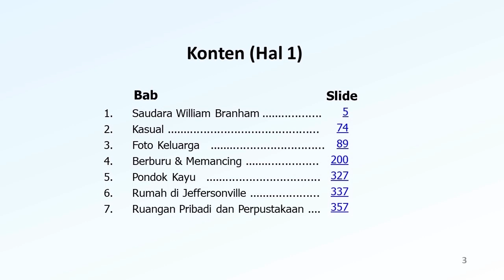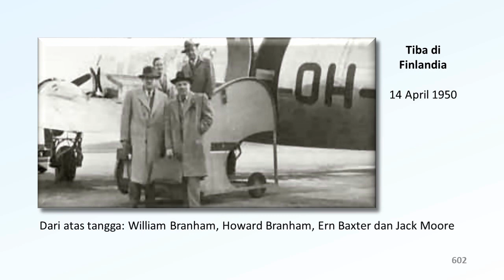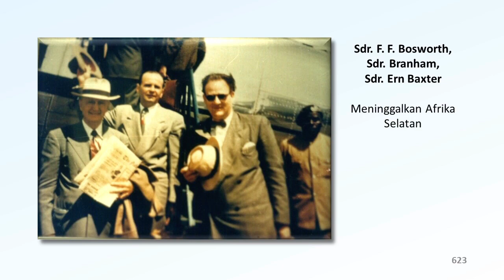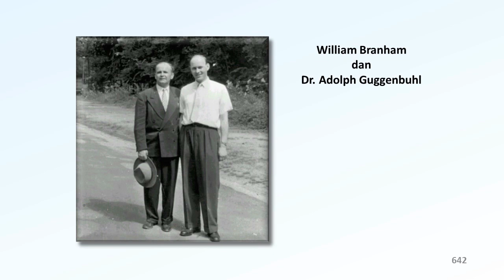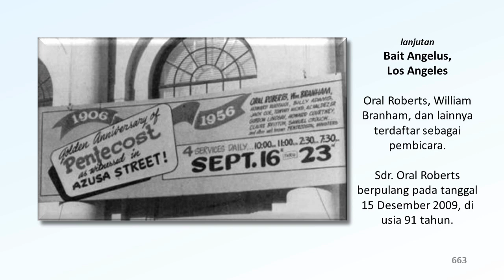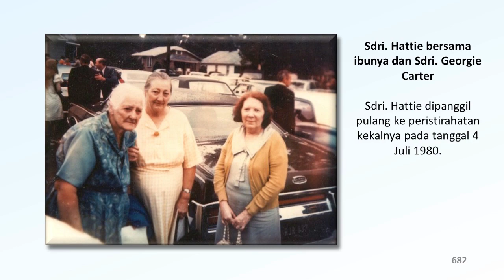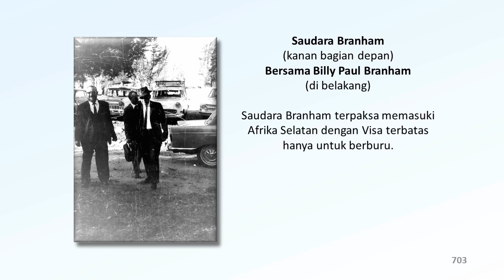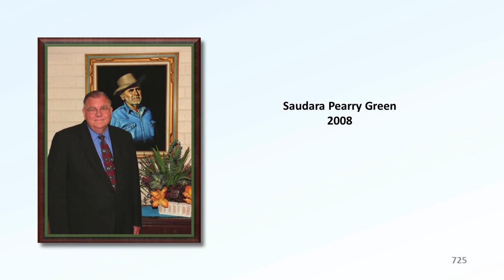Album Photo | William Marrion Branham | Bab 12 dari 14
Album Photo | William Marrion Branham

William Marrion Branham (6 April 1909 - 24 Desember 1965) adalah seorang nabi Allah di Abad 20 sesuai dengan nubuatan nas-nas Kitab Suci :

- Maleakhi 4:5 (KJV) : "Sesungguhnya Aku akan mengutus nabi Elia kepadamu menjelang datangnya Hari Tuhan yang besar dan mengerikan itu."

- Wahyu 10:7 (KJV) : "Tetapi pada hari-hari dari suara malaikat yang ketujuh, apabila ia mulai memperdengarkan suaranya, maka genaplah misteri Allah, seperti yang sudah Ia nyatakan kepada hamba-hambaNya, para nabi."

Pada 11 Juni 1933, ketika membaptis orang-orang di Sungai Ohio, di ujung Jalan Spring di Jeffersonville, Indiana, ratusan orang melihat suatu cahaya terang yang menyala-nyala tiba-tiba terlihat di atas kepalanya, dan suatu suara berbicara dari cahaya itu, berkata:

"Sebagaimana Yohanes Pembaptis diutus untuk mendahului kedatangan Yesus Kristus yang pertama, Pesanmu akan mendahului kedatangan-Nya yang kedua"

Sama seperti dulunya Musa diberikan 2 Tanda oleh Tuhan, pelayanan William Marrion Branham disertai dengan 2 Tanda/Tarikan. Tarikan yang pertama adalah pelayanan kesembuhan dengan sebuah tanda fisik yang muncul di tangannya yang menandakan sebuah penyakit yang diderita oleh seseorang. Tanda yang kedua adalah mengetahui rahasia hati dan pikiran seseorang yang Tuhan nyatakan kepadanya melalui penglihatan (TANDA MESIAS), tepat seperti Nabi-nabi lainnya di Alkitab (Bilangan 12:6 ; 1 Samuel 9:9 ; Ibrani 4:12). Dan di sepanjang hidupnya, ada ratusan ribu penglihatan yang satu pun tidak gagal digenapi.

Majalah Suara Para Pengusaha Pria Injil Sepenuh (Februari 1961) berkata:
“Di Zaman-zaman Alkitab, ada manusia-manusia Allah yang adalah para Nabi dan para Pelihat. Tetapi di dalam seluruh Catatan Kudus itu, tak satu pun dari antara mereka yang memiliki catatan yang lebih besar daripada William Branham.”

Kamus Kegerakan Pentakosta dan Karismatik (Zondervan, 1988, hal. 372) berkata:
“Branham memenuhi stadion-stadion terbesar dan gedung-gedung pertemuan di dunia.’ . . . Sebagai pemimpin KKR kesembuhan, Branham adalah sumber utama inspirasi di dalam pengembangan pelayanan-pelayanan kesembuhan lainnya.”

Ada banyak orang yang percaya dan menerima kesembuhan melalui tanda-tanda heran dan mujizat yang dimanisfestasikan di dalam pelayanan William Marrion Branham. Namun tidak banyak orang yang menyadari bahwa ada PESAN yang mengikuti sesudah kedua tanda tersebut!

JADWAL IBADAH ONLINE:
Minggu 10.00 WIB | Rabu 18.00 WIB  | Jumat 18.00 WIB

KONTAK KAMI
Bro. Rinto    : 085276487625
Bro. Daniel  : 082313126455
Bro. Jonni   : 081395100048